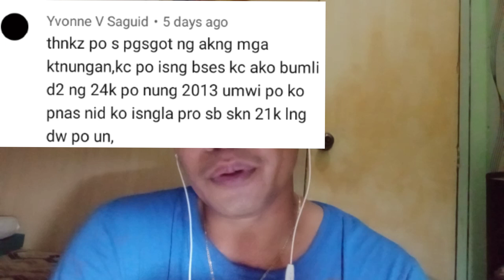MAGANDA BANG BUMILI NG GOLD 24KARAT?